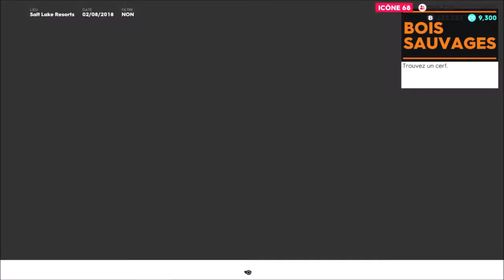the crew 2 quête photo off-road"BOIS SAUVAGES" #3